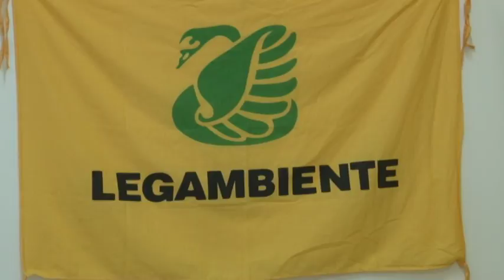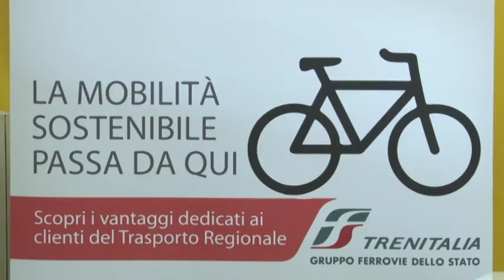Legambiente presenta uno studio sulla Green Mobility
Legambiente Abruzzo ha presentato questa mattina a Pescara il primo studio sulla Green Mobility a cura di Andrea Poggio, responsabile nazionale mobilità sostenibile Legambiente, e l'accordo con Trenitalia per la "Bike Green Station"